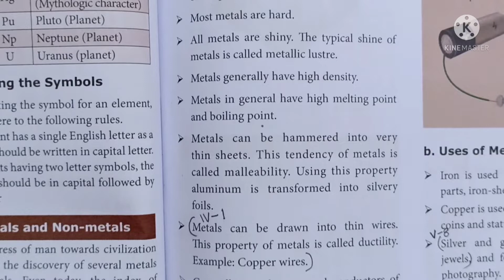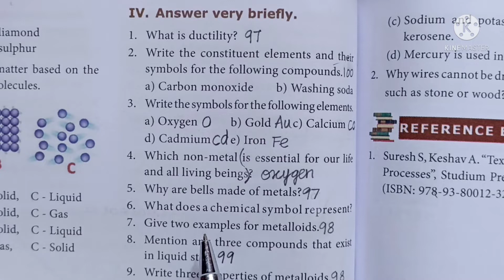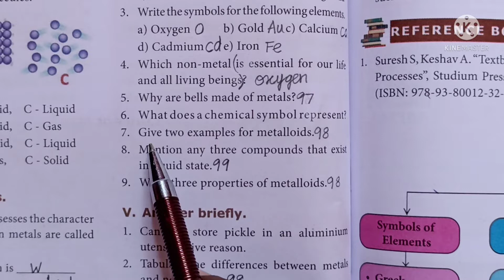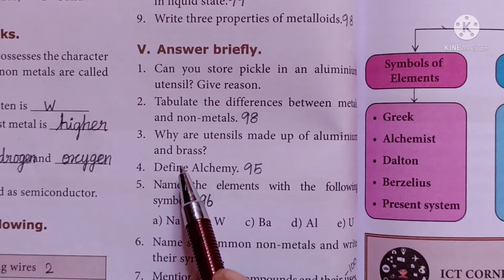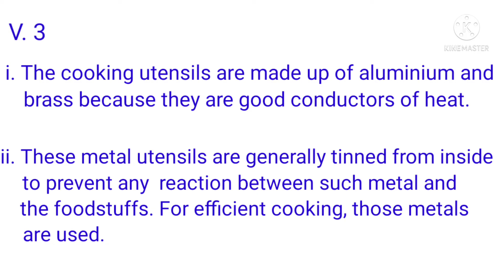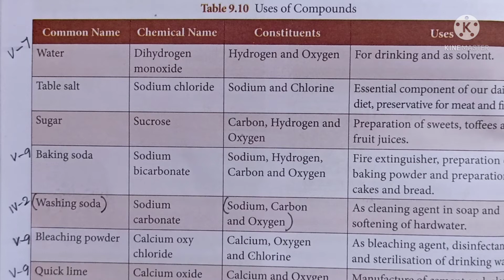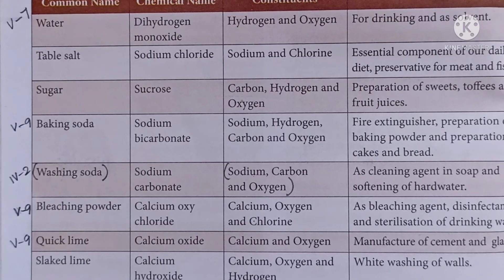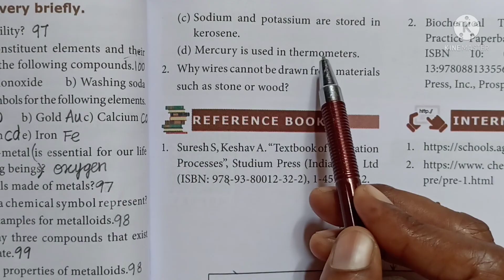8th std Science | MATTER AROUND US (unit 9) | Book back Q & A (IV,V,VI)